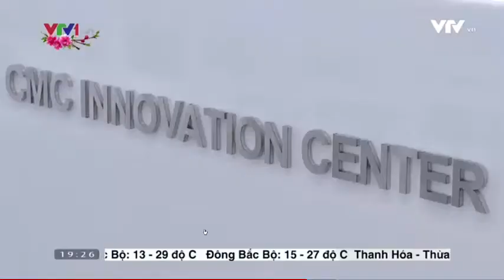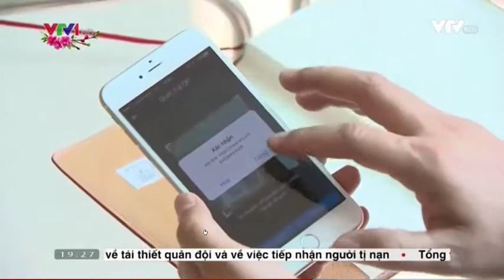TGĐ Nguyễn Trung Chính trả lời PV trong chương trình Thời sự VTV1 mùng 1 Tết Đinh Dậu 2017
Nhân dịp năm mới Đinh Dậu 2017, Anh Nguyễn Trung Chính - TGĐ Tập đoàn đã có những chia sẻ về kỳ vọng về sự sáng tạo trong Doanh nghiệp.